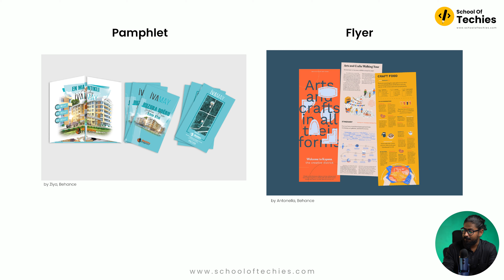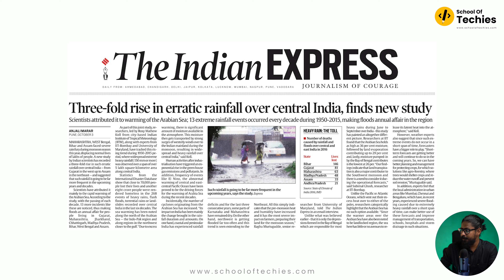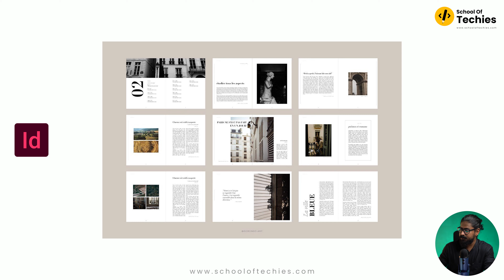Who is Graphic Designer? | Course explainer Video | School Of Techies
Graphic Design is an indestructible field and it is collaborating with Digital Marketing, UXUI, Website development, Motion Graphics fields hence Graphic Design is highly recommended for College freshers, Degree holders, or even those who want to shift their career into Designing.